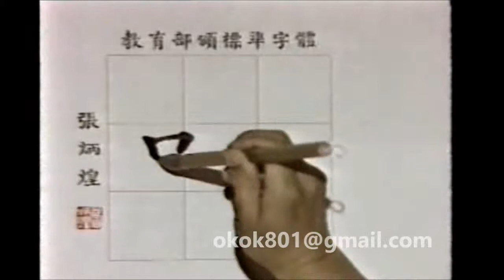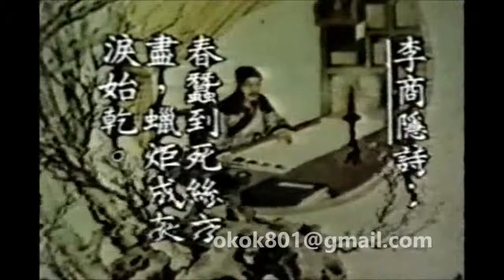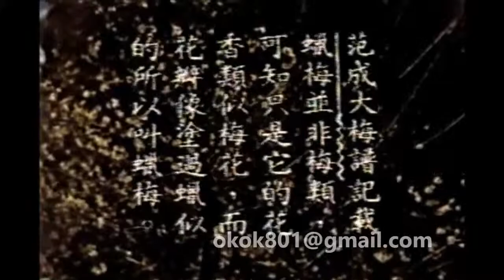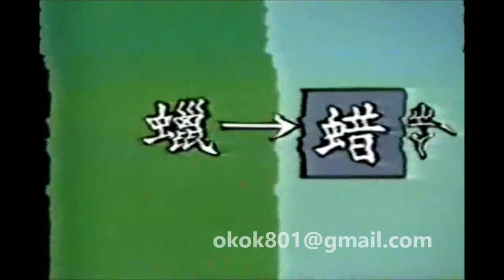☆經典的每日一字☆李蕙芳「蠟」